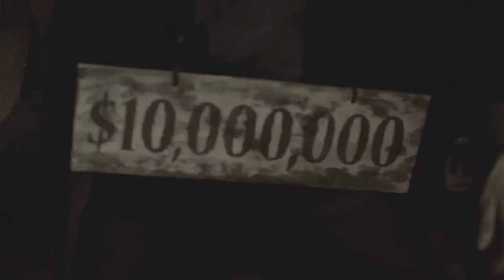My Demons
lnstagram: ponomareva.evgeniya.02